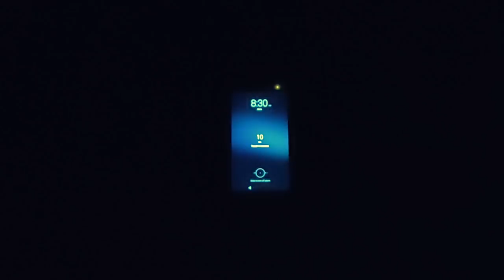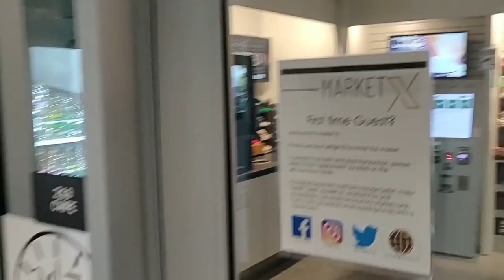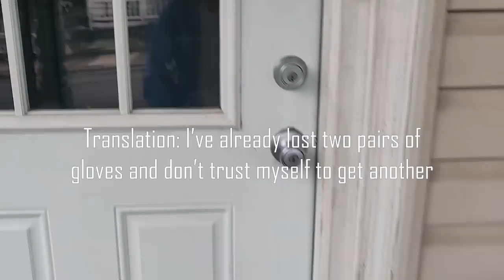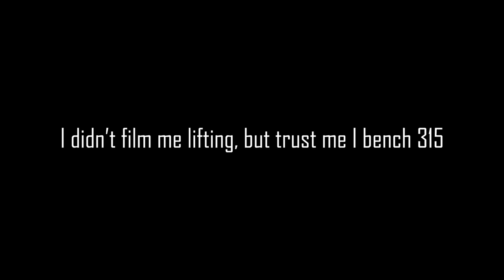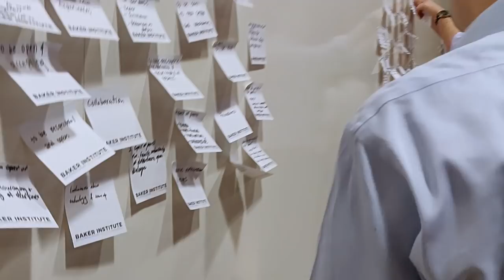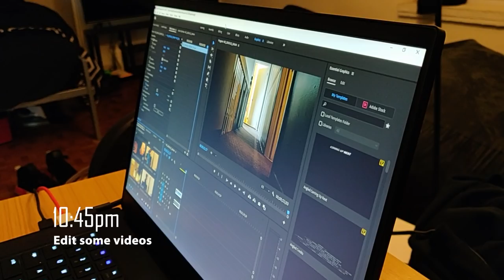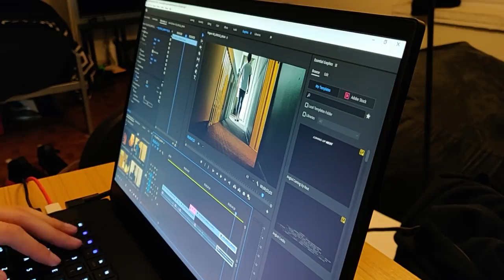A Day in the Life at Lehigh University